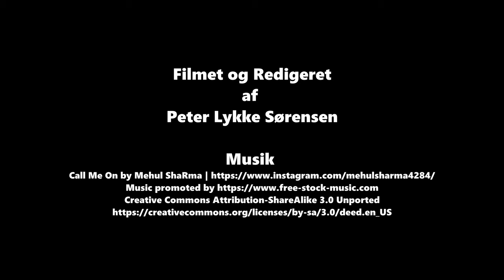Tour de Storebælt 11 june 2022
2. Tour stage ofTour stat in Denmark, 195 km,  with start in Roskilde , up to the north of, Seeland, over the "Great Belt Bridge" to finish in Nyborg. The route was this Sunday, the 11th of June 2022, open for 16000 cyclists to test out. It was a fantastic day on the bike.